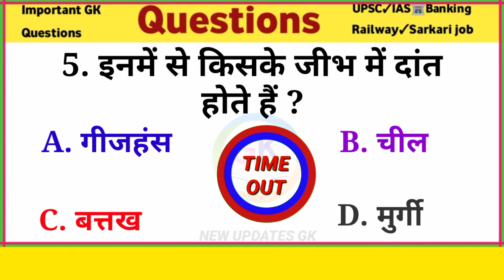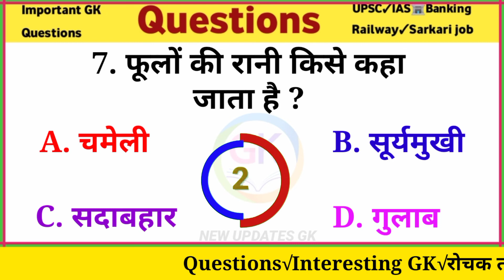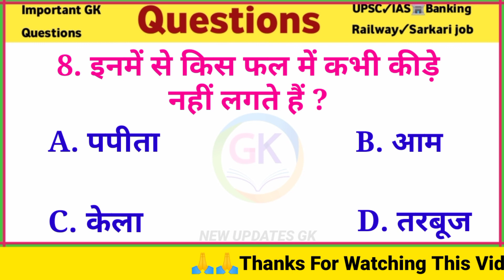GK Question || GK Question And Answer || GK In Hindi | GK Quiz | Sawal Jawab | Current Affairs Today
Q. किस पक्षी के जीभ में भी दांत होते हैं?

🙏Hello friends my name is chandani

🤝Dosto aaj ke is video me 8 yese interesting aur majedar sawal btaya hu jo apko kaphi pasand aane wala hai

अति महत्वपूर्ण प्रश्न GK Question | general knowledge in hindi | gk questions for competitive exam

General Knowledge Top 8 Questions | GK Quiz | सामान्य ज्ञान के महत्वपूर्ण प्रश्न । GK Drishti |

GK Question || GK In Hindi || GK Question and Answer || GK Quiz || Future Tak GK ||

Your Queries👇👇
1. सामान्य ज्ञान प्रश्नोत्तरी
2. बुद्धिमान प्रश्न
3. जनरल नॉलेज
4. gk quiz in Hindi
5. gk master
6. gk question
7. gs question in hindi
8. जीके क्वेश्चन
9. police Gk
10. police gs
11. railway Gk
12. Ssc gk
13. Lekhpal gk
14. lekhpal gk gs
15. Top gk video
16. Brain challenge Question in Hindi with Answer
17. Brain MCQ in Hindi
18. Mind questions in Hindi
19. Hindi mein Gk
20. Gk ki class
21. Gk achha achha
22. Desh se sambandhit GK
23. Basic GK in Hindi
24. Most Question
25. Science Gk in hindi
26. Science Gk question
27. Science gk in english
28. Science gk questions and answers
29. Science gk question in hindi
30. Science for competitive exams
31. Science gk for competitive exam
32. Science gk for competitive exam in hindi science gk by ravi study iq
33. Science gk by wifi
34. Science gk by shipra mam
35. Ravi study iq gk general science
36. Ravi study iq gk science
37. Science gk study iq science
38. Most question in hindi
39. Science most question in hindi 2019
40. Science tricks
41. Interview questions
42. Interview questions and answers
43. Ias interview questions
44. Ias interview in hindi
45. Gk test series
46. Gk test series in hindi
47. Gk classes
48. India gk
49. World gk
50. Gk study
51. Gk platform
52. Gk world
53. Gk guru
54. Gk 2022
55. Current affairs
56. Competitive exams
57. Gk for competitive exams
58. Gk interesting
59. Most interesting gk
60. Interesting gk video
61. Gk basic questions
62. Amazing facts in hindi
63. Knowledge facts
64. Most brilliant answers of upsc ias interview questions
65. सामान्य ज्ञान प्रश्न उत्तर
66. Gk questions
67. Gk question
68. Gk quiz
69. Gk question answer
70. Sarkari naukri question
71. Gk questions in hindi
72. Gk in hindi
73. Sarkari naukri question answer
74. Top gk questions
75. Important gk questions with answers
76. Gk today
77. Sarkari naukri ke sawal
78. Gk questions for government jobs
79. Gk question and answer
80. Gk important question answer
81. Gk important question
82. Gk sawal
83. sarkari naukari ke liye person
84. sarkari naukari ke liye new person most brilliant answers of upsc ips ias interview questions
85. some amazing interesting gk questions and answers and fact
86. interesting fact
87. gk question
88. gk questions
89. gk
90. General knowledge
91. General knowledge questions and answers
92. competitive exams
93. Gk for competitive exams
94. Current affairs lucent gk
95. Best gk
96. Ips interview questions and answers
97. Ias questions and answers ias interview questions
98. ias, ips, upsc, upsc exam
99. Ias interview questions in hindi
100. Sarkari naukri gk questions
101. Sarkari naukri wala gk
102. Sarkari naukri gk
103. Interesting gk
104. Interesting gk question
105. Gk question and answer
106. Gk question answer interesting gk facts
107. Interesting gk in hindi interesting gk question
108. Interesting gk rapid mind
109. Interesting facts
110. Gk questions and answers
111. Gk interesting
112. Gk in hindi
113. Gk in hindi 2022
114. Interesting gk questions in english interesting gk questions and answers
115. Gk question and answer in hindi most interesting gk
116. Funny gk questions interesting gk video
117. Ias interview questions and answers
118. Ias questions
119. ias questions answers
120. New Updates Gk
121. Updates gk
122. New gk
123. Khan sir
124. Khan gs research centre
125. Mind wala gk
126. Future tak gk
127. Gk india 5g
128. Gk study adda
129. Guru ji world exam study
130. Gk station new
131. Gk in hindi
132. mr raj study
133. shubham e classes
134. 4apki success
135. Apna future gk
136. Asb gk study
137. Gk drishti